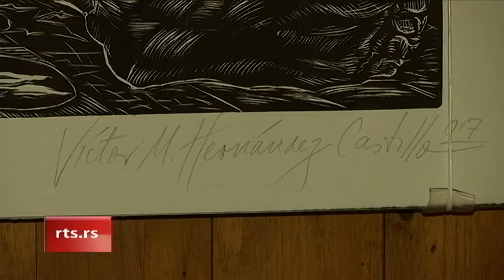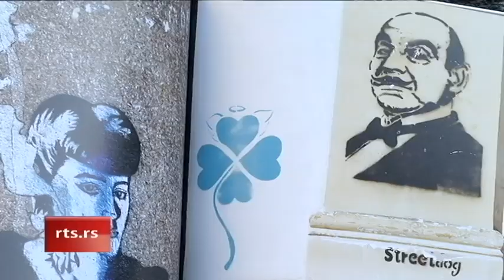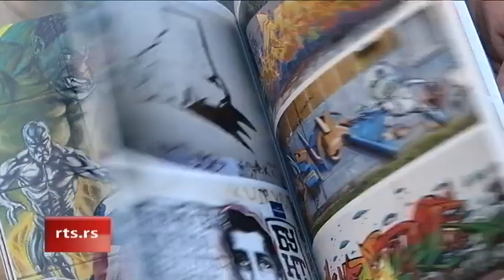Kulturni dnevnik ( TV RTS 01. 08. 2017. )